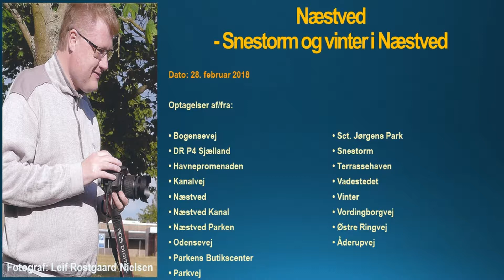28. februar 2018 Næstved - Snestorm og vinter i Næstved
28. februar 2018 Næstved - Snestorm og vinter i Næstved

Optagelser af/fra:

• Bogensevej
• DR P4 Sjælland
• Havnepromenaden
• Kanalvej
• Næstved
• Næstved Kanal
• Næstved Parken
• Odensevej
• Parkens Butikscenter
• Parkvej
• Sct. Jørgens Park
• Snestorm
• Terrassehaven
• Vadestedet
• Vinter
• Vordingborgvej
• Østre Ringvej
• Åderupvej